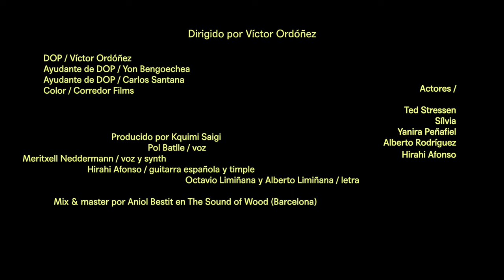Hirahi Afonso, Pol Batlle, Meritxell Neddermann - Edad del Sol (Official Music Video)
Letra /

Quise atraparte
 como el agua calma
a lo espacial

Como querer
encerrar un vendaval
en un arrullo
que acuna el tiempo

Te fui a buscar
ni te quise hablar
Fui fiel al aclamar
te dejé ganar

Te perseguí como aquel niño
que hay en mí
bailando al son
de quien persigue una razón
a través de gargantas
que redoblan campanillas

Y en el delirio
de la oscuridad
trato de encontrarte
mientras que al final
me precipito por los claros

Y tu pared,
blanca color tiempo,
calma, brillo o sed
Una erupción
un tono por encima
del color

Por maquillar
rasgos sin tintar
fuimos carnaval
me dejé bailar

Me encomendé
a colisionar copas sin sed
Por gotas que
se mezclen al brindar
olas que besen nuevas orillas

Brindo por quien
me robó el primer
sorbo para que...
la arena beba de él…

Hoy te vuelvo a buscar aaah aaah
Y te vuelvo a encontrar aaah

Y hoy te vuelvo a buscar (en la Edad del Sol)
Y te vuelvo a encontrar (brindo a la Edad del Sol)
(x2)

En mi mundo crecen flores
hasta en un campo de sal
Terremotos sin temblores
mueven luz sin derrumbar

Veo el cielo aunque los astros
sean de neón
Una huella más eterna
que la propia Edad del Sol

Música de Hirahi Afonso
Letra de Octavio Limiñana y Alberto Limiñana
Producido por Kquimi Saigi
Grabado en The Sound of Wood y BSO (Barcelona)
Mezclado y masterizado por Aniol Bestit en The Sound of Wood
Dirigido por Víctor Ordóñez
DOP y edición: Víctor Ordóñez
Ayudante de cámara: Carlos Santana
Ayudante de cámara: Yon Bengoechea

Pol Batlle / voz
Meritxell Neddermann / voz y synth
Hirahi Afonso / timple y guitarra española
Kquimi Saigi / bajo y synths